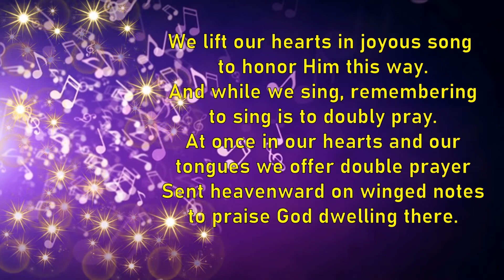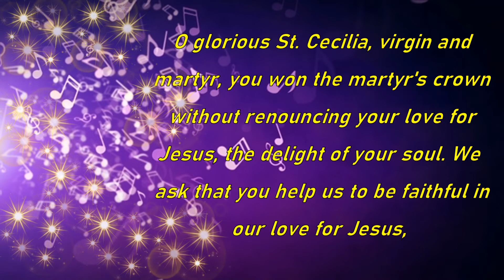PRAYER TO ST CECILIA FEAST ON 22ND NOVEMBER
St. Cecilia, Cecilia also spelled Cecily, (flourished 3rd century, Rome [Italy]; feast day November 22), one of the most famous virgin martyrs of the early church and historically one of the most discussed. She is a patron saint of music and of musicians.

According to a late 5th-century legend, she was a noble Roman who, as a child, had vowed her virginity to God. When she was married against her will to the future saint Valerian, then a pagan, she told him that an angel of God wished her to remain a virgin. He promised to respect this wish if he were allowed to see the angel. She replied that he would if he were baptized. On his return from baptism he found Cecilia talking to the angel. She then converted his brother Tiburtius, who also saw the angel. Both men were martyred before she was. She distributed her possessions to the poor, which enraged the prefect Almachius, who ordered her to be burned. When the flames did not harm her, she was beheaded.